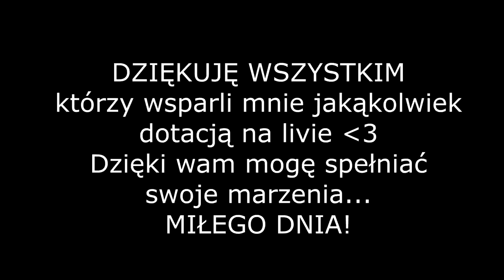kupiłem LAPTOPA ZA 9,000ZŁ...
Siemka :D w dzisiejszym filmie pokazałem wam mój nowy zakup, czyi laptopa... chciałbym także bardzo podziękować dla każdjej osoby która kiedykolwiek dała mi donejta, to dzięki wam nawet po przez małe donaty mogłe zakupic właśnie taki sprzęcik :D

Snap: mtarnacki8

MIŁEGO DZIONKA!

KUPIŁEM LAPTOPA ZA 9,000 ZŁ...